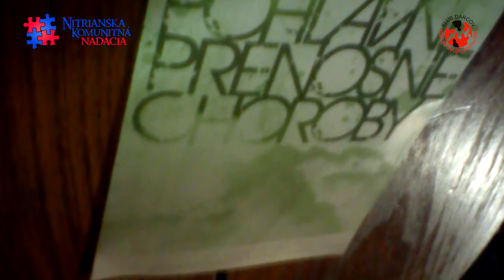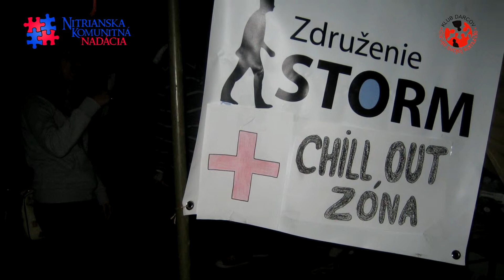Združenie STORM -- STEREO